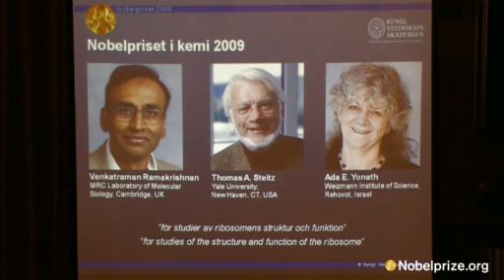The 2009 Nobel Prize in Chemistry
The Royal Swedish Academy of Sciences has awarded the Nobel Prize in Chemistry for 2009 jointly to Venkatraman Ramakrishnan, Thomas A. Steitz and Ada E. Yonath "for studies of the structure and function of the ribosome".  For more information about the 2009 Nobel Prize in Chemistry, please